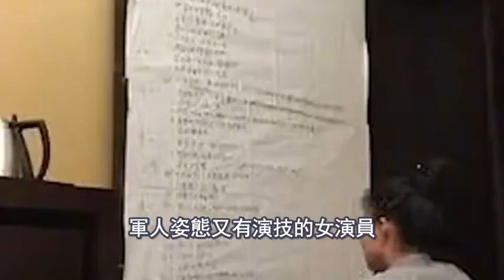殷桃成名路上的浪蕩史，6個被殷桃滋潤過的男人，個個都不簡單！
最近如果說占據播放榜首的電視劇，我想就是開年大戲《人世間》了吧！這部電視劇可以說凝聚了半個娛樂圈的演技派，可想而知這部戲的精彩程度有多好！而在這些人當中，有一個女演員她用她精湛的演技再一次讓人眼前一亮，她就是——殷桃。

观众大大们 喜欢就点个赞留个言 支持一下吧